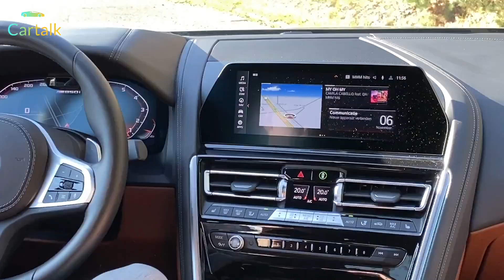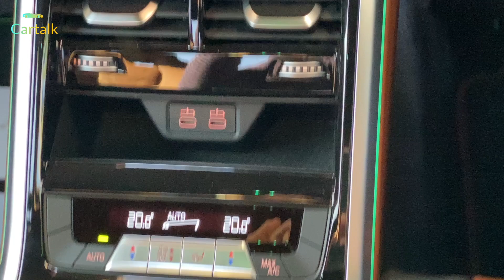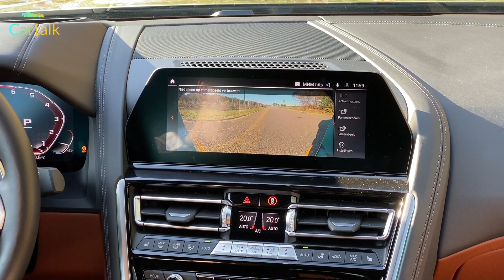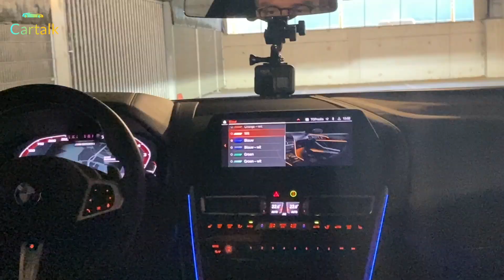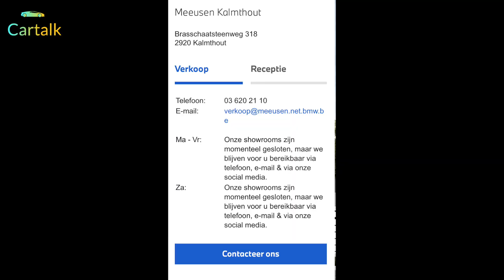2020 BMW M850i Gran Coupe Review|Cartalk Reviews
In deze video gaan wij (Björn en Rick) deze M850i Gran Coupe  voor jullie testen. Deze auto hebben wij mogen testen van BMW Meeusen. De auto staat daar ook te koop en er is dus de mogelijkheid om deze auto te bewonderen en eventueel te kopen. De auto heeft maar 12.000km en is in perfecte conditie!

Technische gegevens
Prijs: €103.300
Vermogen: 530PK
Koppel: 750nm
0-100: 3,9s
Topsnelheid: 250km/u
Gewicht: 1995KG
Kofferinhoud: 440L
Zitplaatsen: 5

Verbruik in l/100km
Gecombineerd: 10L

CO2- Emissie: 229 G/KM
Cilinderinhoud: 4395 cm3
Tankinhoud: +-68L
Sleepvermogen:

Afmetingen
Lengte: 5082mm
Hoogte: 1407mm
Breedte: 1932mm